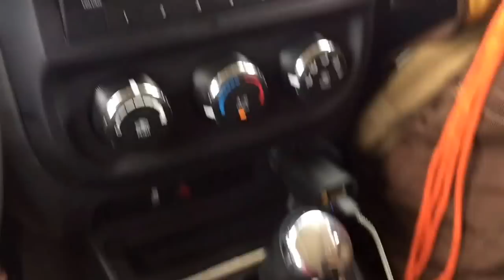2015 Jackson Ohio Camping and Bushcraft Trip! Hammocks, Storms, BugShot and Burton Brew Recipe!!!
My trip to Jackson OH before going to the 2015 Pathfinder Gathering.
Camping and bushcraft fun at Jeff's place!
We had lots of rain and stayed dry in our hammocks, tried out BugShot while we were there, did wet weather fire starting, made some Burton Brew and Bannock!
Tons of outdoors fun!

*Warning* There is some language during some scenes

Here's my review of JB's Outdoor Supply hammock I also filmed there in Jackson while camping: